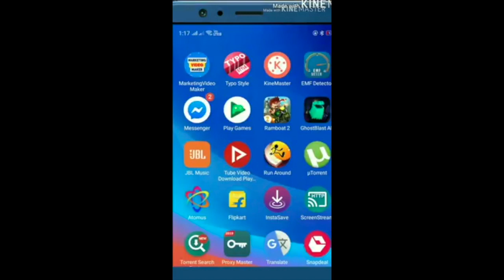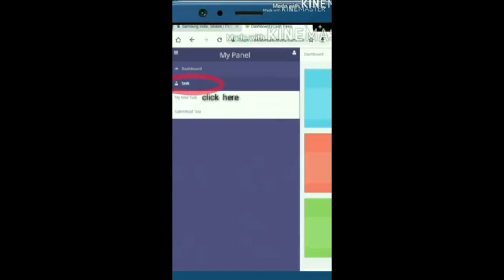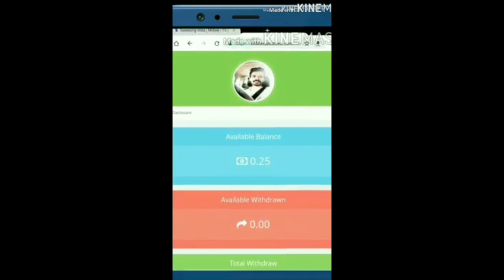2019 MASHUP - malayalam , Tamil സന്തോഷ് കെ സി യും ടിപ്സി സന്തോഷും ചേർന്ന് പാടിയ....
നെടുകുന്നത്തെ സന്തോഷ് കെ സി യും  ടിപ്സി സന്തോഷും ചേർന്ന് പാടിയ mix mashup സോഷ്യൽ മീഡിയയിൽ വൈറലായി കൊണ്ടിരിക്കുന്നു ഈ കലാകാരനേയും കലാകാരിയെയും മാക്സിമം ഷെയറും ലൈക്കും കൊടുത്തു പ്രോത്സാഹിപ്പിക്കുക